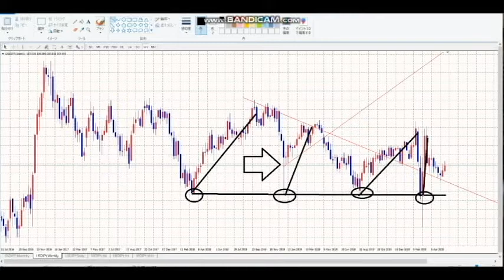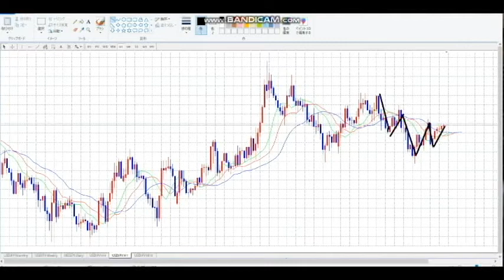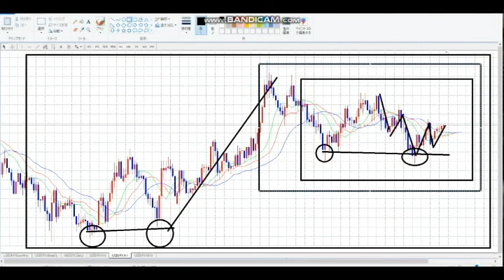【FX】リラックスしてみてゆきましょう。